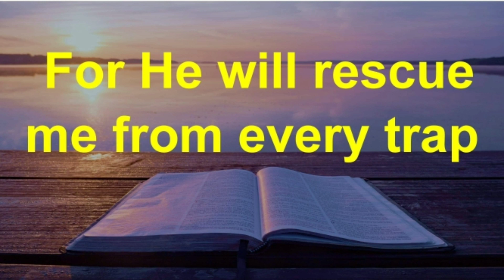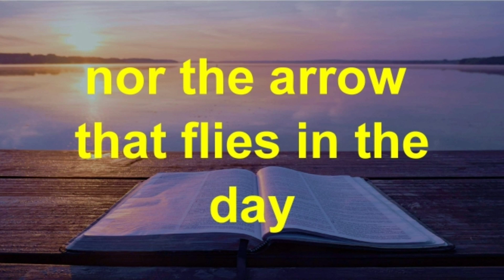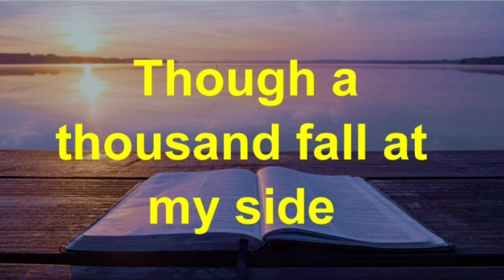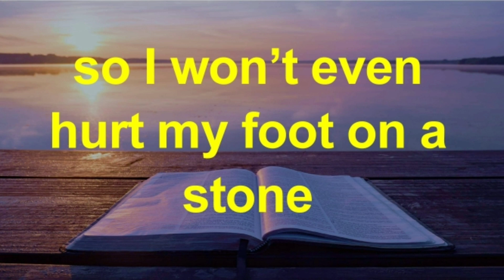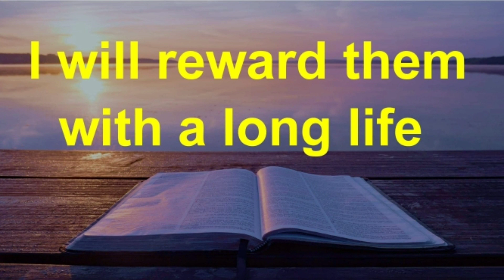SAY THIS PRAYER EVERYDAY - PROTECTION FROM GOD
Photo credits to:
Picsart
Pixabay
Unsplash